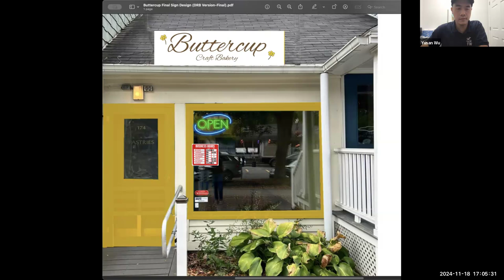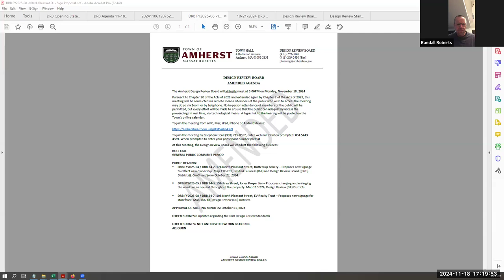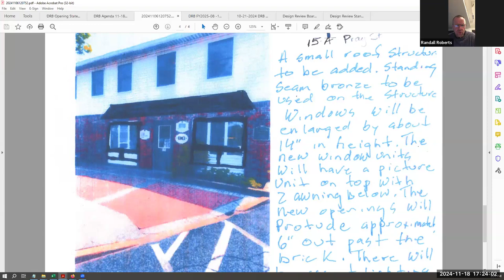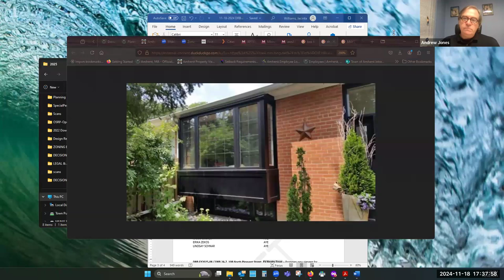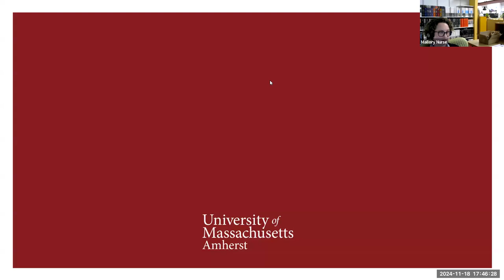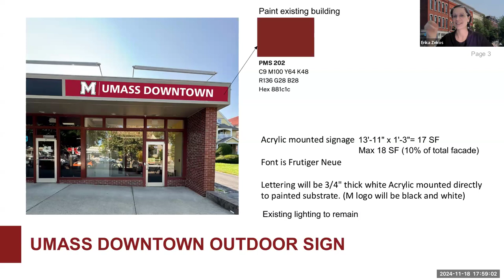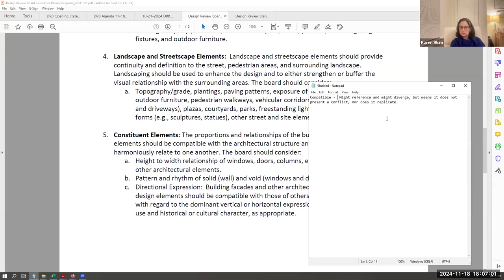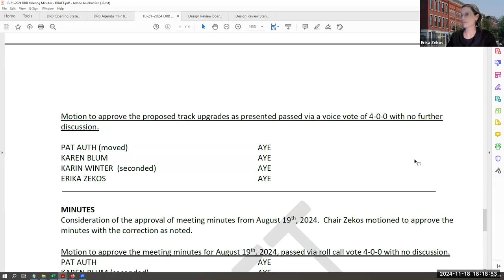Design Review Board Nov 18, 2024